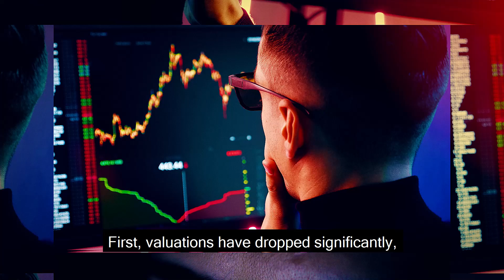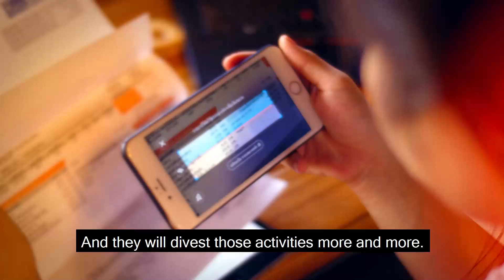Banking Industry Primed For Deals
Bain's Pierre de Raismes discusses the potential for a successful 2021 for M&A in banking.